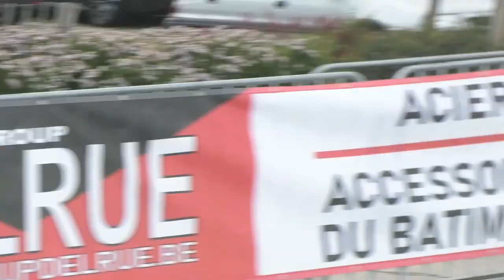Flanders Tomorrow Tour 2023 - Etape 2 : Le résumé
Découvrez les meilleurs moments de la deuxième étape du Flanders Tomorrow Tour (2.2U) avec la victoire d'Alessio Delle Vedove (Circus-Reuz-Technord)